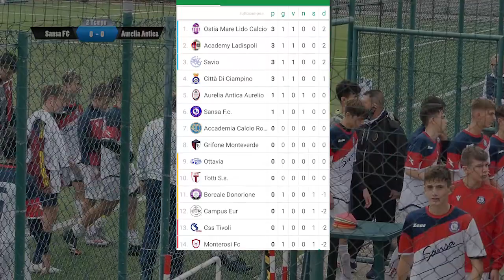SANSA FOOTBALL CLUB 2006 - GIORNATA 1 - 11/10/2020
CAMPIONATO ELITE
GIORNATA 1 - 11/10/2020
SANSA FC VS AURELIA ANTICA AURELIO 0 - 0